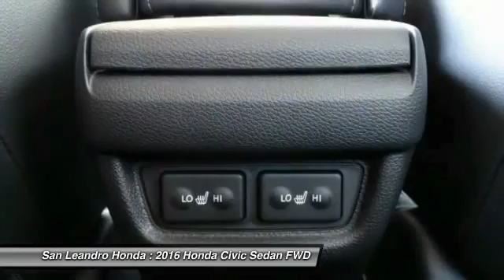Honda Civic Dealer Inventory for Sale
Bay Area Honda Civic Dealer offering large inventory of New Honda Civic and Used Honda Civics for Sale in San Leandro Oakland Hayward Alameda Castro Valley Union City San Lorenzo Fremont San Francisco California near me.  The New Honda Civic Sales Event is located at San Leandro Honda in California. This month all Civic price quotes have big discount deals and lease payment specials to help customers save money. Our huge inventory offers a big selection of all Honda Civic models and trims to choose from please watch this Honda Civic product video and shop our large inventory. Come down for a test drive and get the lowest price in the area on a Honda Civic automobile.